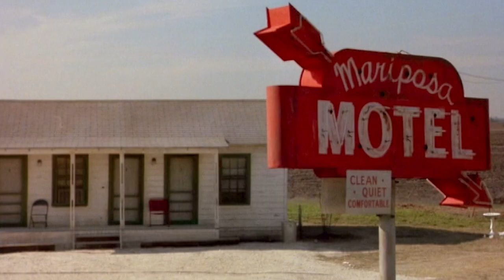Mac Asks Rosa Lee If She Will Marry Him | Tender Mercies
Mac tells Rosa Lee he thinks his drinking is behind him and then asks Rosa Lee is she has thought about marrying him.